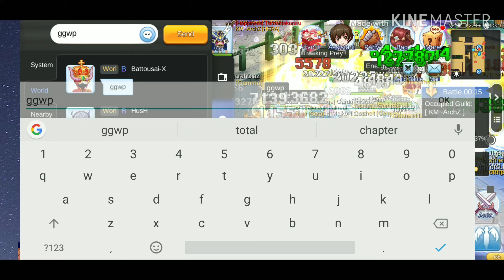WOE Gottheit Guild - Archbishop POV (10/10/19)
Just sharing our battle against the Sultan, FRATRUM and PREDATOR Guild last woe. This is our clash in ID37.

Good game and well played to all the guilds we encountered. ❤️